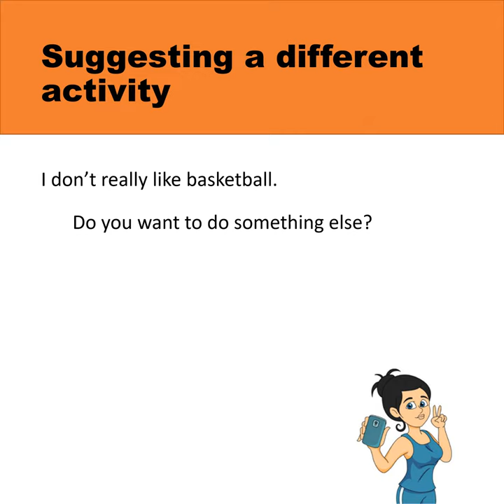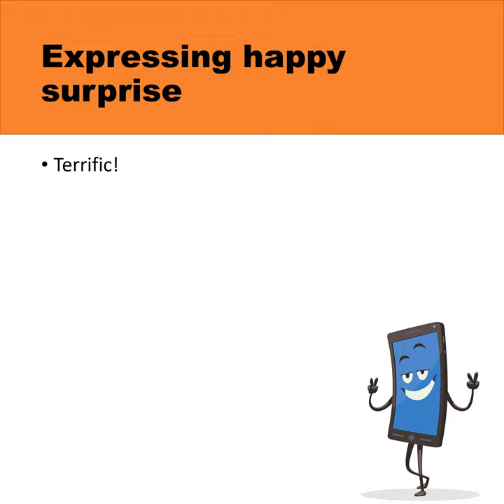Aula de inglês: Telephone conversation EXPRESSIONS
🔘RuiEnglish Lec: Telephone conversation EXPRESSIONS